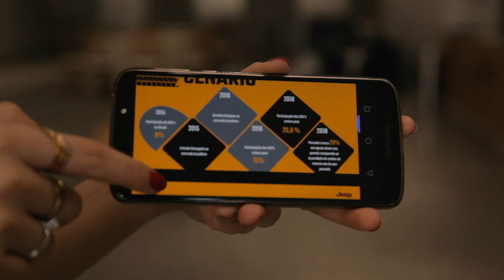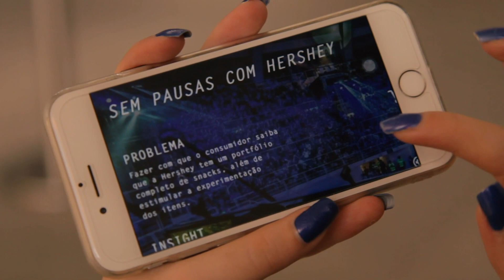USP, ESPM-SP e Mackenzie vencem Effie College l Meio & Mensagem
Cases premiados dos alunos atenderam à Youse, Hershey e Jeep, respectivamente